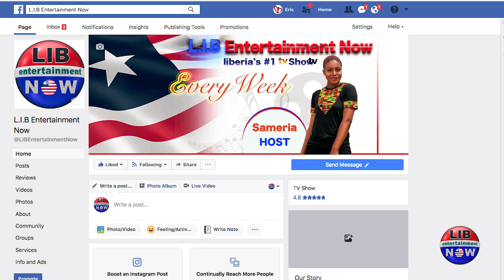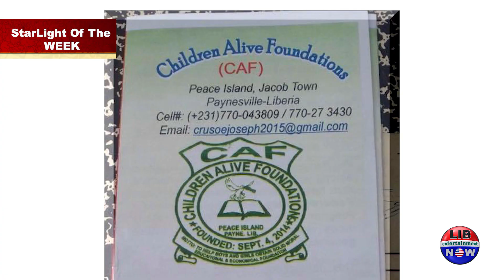LIB Entertainment Now Episode #8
Liberia's #1 Entertainment News TV Show